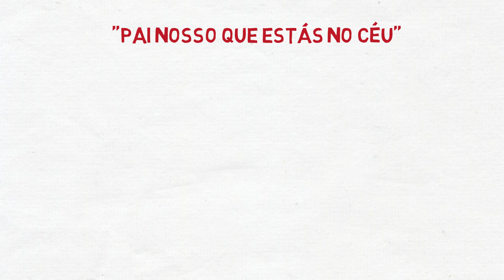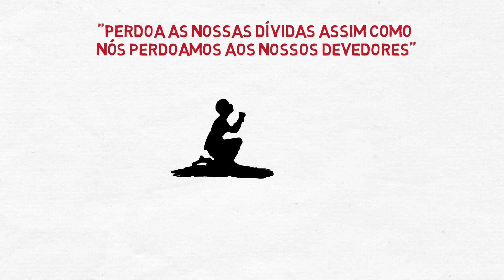Entenda a Oração do Pai Nosso (Estudo Bíblico) | #05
Muitas pessoas fazem a oração do Pai nosso, porém, será que sabem o que estão orando? A verdade é que essa oração é um modelo para seguirmos e não uma simples "decoreba" para repetirmos.
Entenda a oração do Pai Nosso de uma vez por todas.
O que significa frase a frase essa oração feita e ensinada pelo próprio Jesus.

Deixe ai nos comentários o que mais você sabe sobre a oração do Pai nosso.

▶▶ Quer fazer vídeos como esse? Saiba como

Patricia Jacob